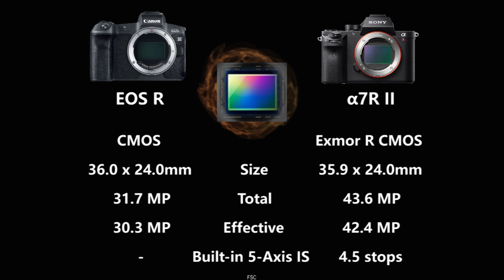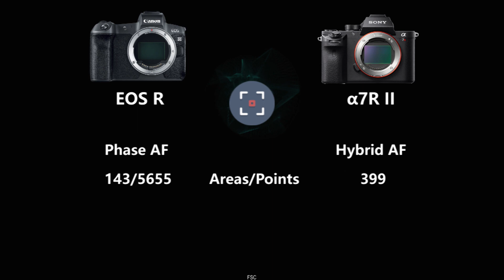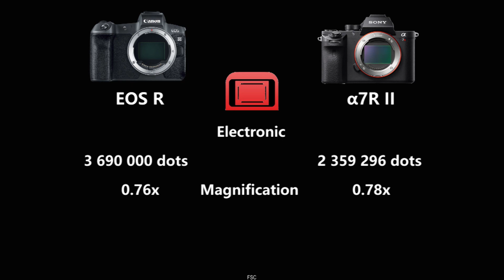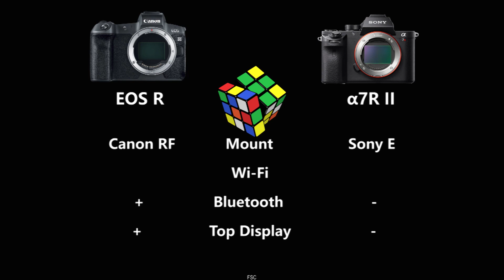Canon EOS R vs Sony a7R II